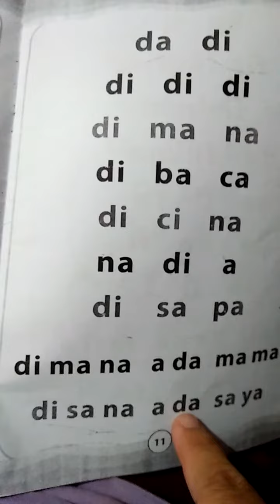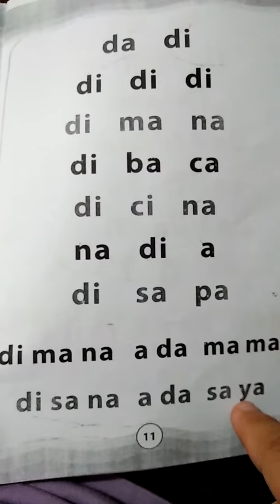adzra belajar membaca da di